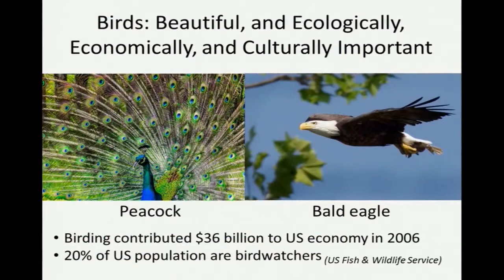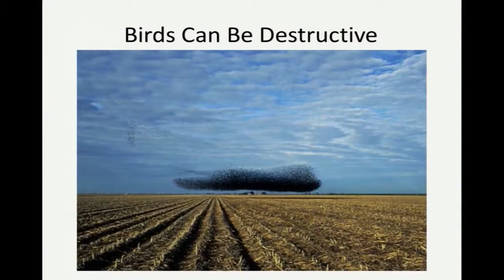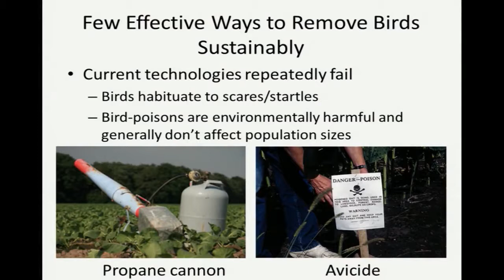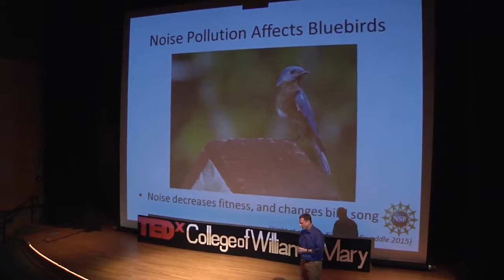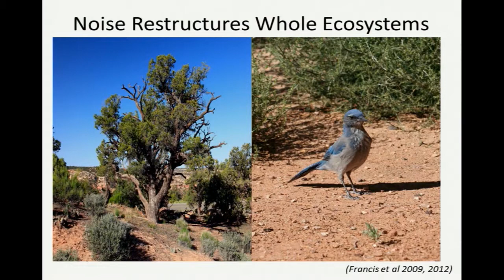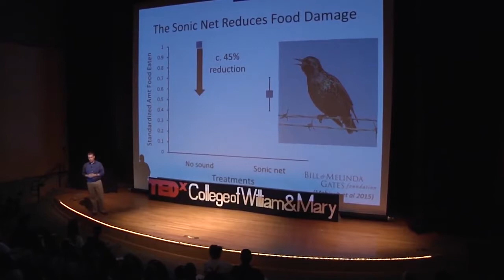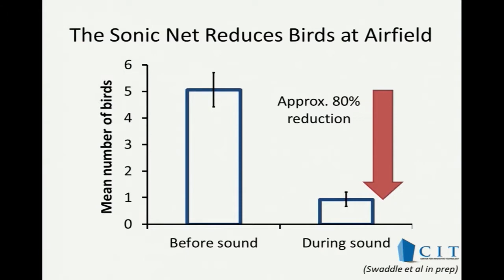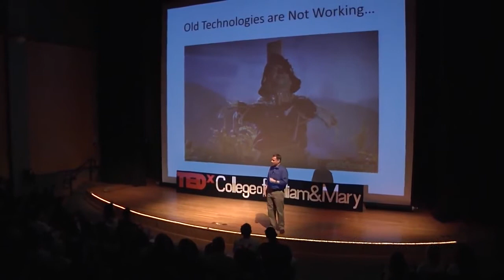Sonic Nets - Benign Acoustic Deterrence Solution - TED lecture